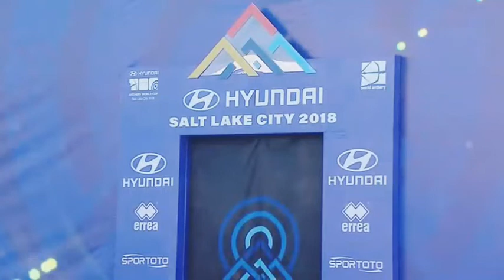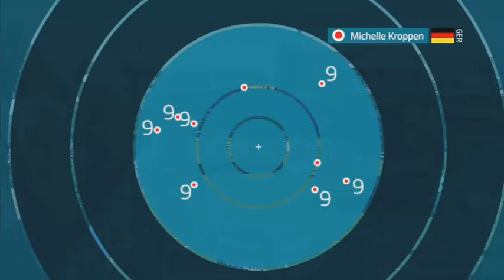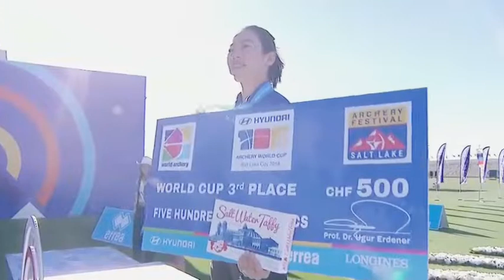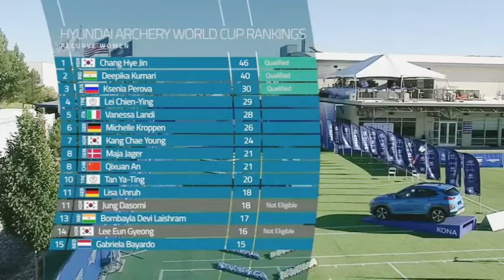India v/s Germany Women Recurve Final Match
World Cup 3rd Stage At salt lake city